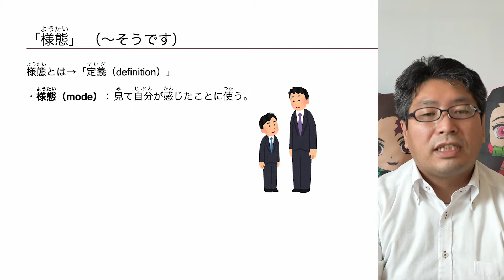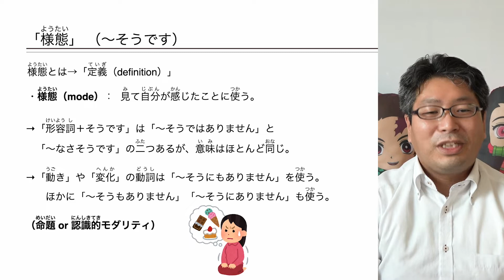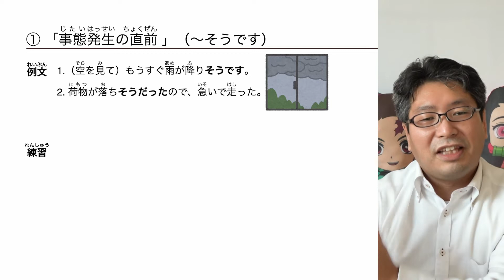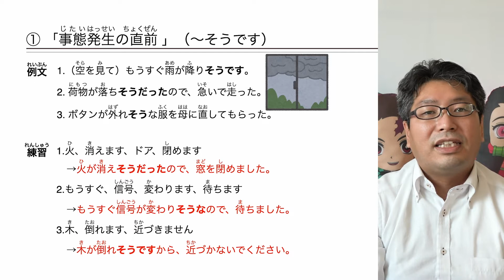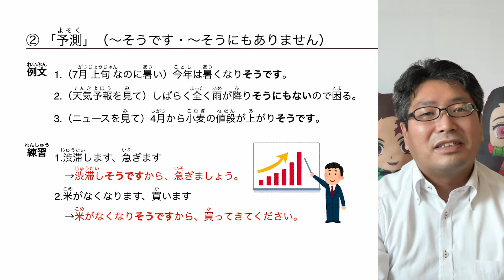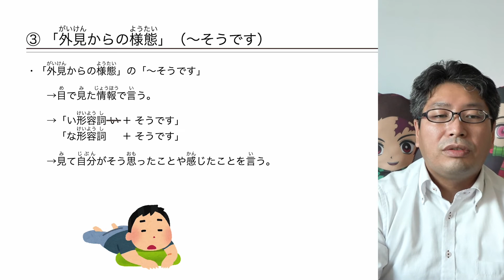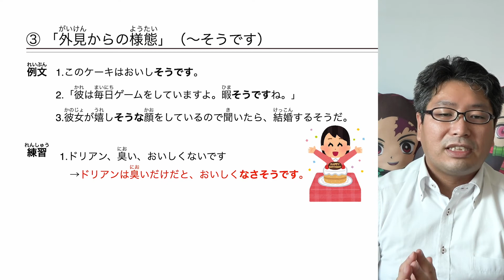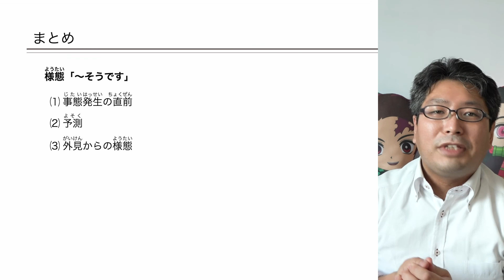【文法】様態の「〜そうです」の用法（「事態発生の直前」「予測」「外見からの様態」）（モダリティ21）【良良熊猫の日本語】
今回の授業の内容は→「モダリティ（認識的モダリティ）」の一つである「様態」の文法「〜そうです」の使い方を説明しています。
場面を設定し、「〜そうです、〜そうではありません」「〜なさそうです」「〜そうにもありません、〜そうもありません、〜そうにありません」の違いも説明しています。
多少語彙コントロールをしています。
対象は日本語学習者ですが、日本語教師を目指す人にも役に立つようにしています。